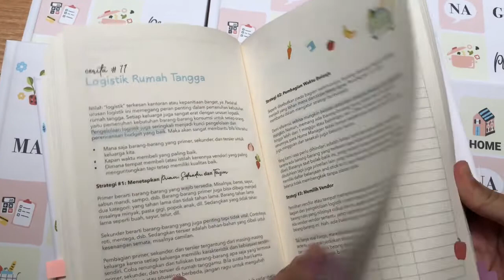Unboxing Home Manager Planner Book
Menjadi ibu dan perempuan tidaklah mudah. Diperlukan manajemen dalam pengelolaan rumah tangga.
Planner ini berisikan segala tips dan isian yang dapat digunakan selama satu tahun.